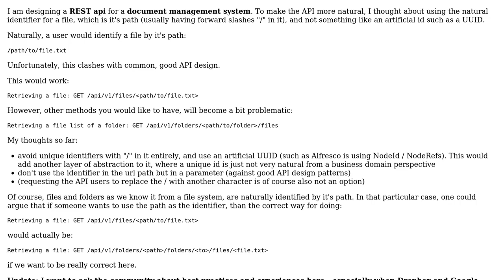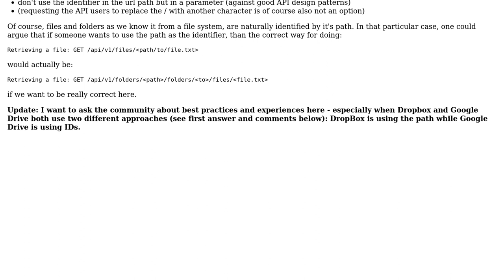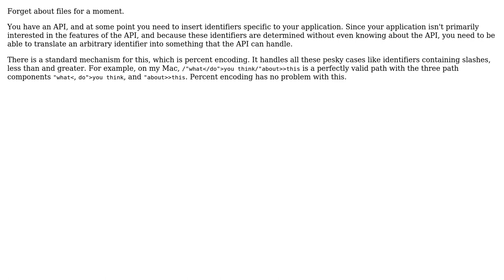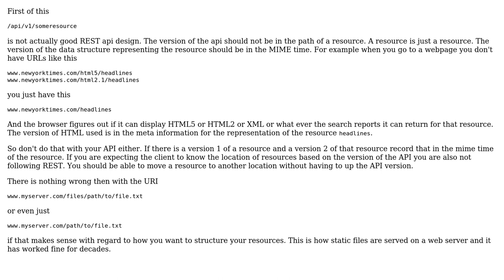Best practice for a REST-ful API where objects would naturally have a "/" in their identifier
Software Engineering: Best practice for a REST-ful API where objects would naturally have a "/" in their identifier

With thanks & praise to God, and with thanks to the many people who have made this project possible! | Content (except music & images) licensed under CC BY-SA | Music | Images & others | With thanks to user Mathias Conradt user gnasher729 user Dan Ambrogio user cxw user Cormac Mulhall and the Stack Exchange Network Trademarks are property of their respective owners. You are responsible for your own actions.